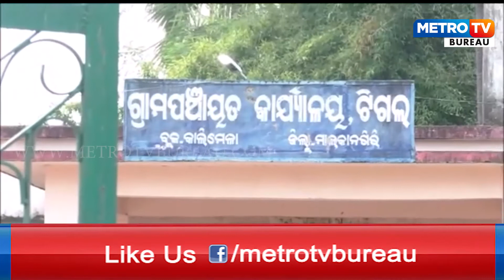ଜବର ଦଖଲକାରୀଙ୍କ କବଜାରେ ପୁରାତନ ପୋଖରୀ